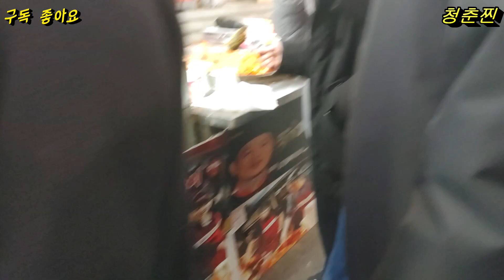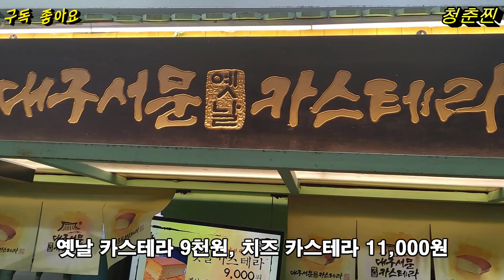먹거리도 엄청 풍성하고 옷이 정말 저렴하네요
대구 서문시장을 정말 오랜만에 다녀왔는데 먹거리가 그렇게 풍성한지 몰랐어요 옷도 너무저렴한게 구경거리가 많았답니다